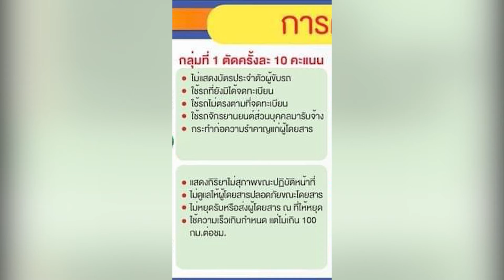ผุดมาตรการตัดแต้มรถสาธารณะ-รถขนส่ง ทำผิดกฎหมายส่อถูกพักใบขับขี่ เริ่มแล้ว 1 ธ.ค. 64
กรมการขนส่งทางบก เอาจริง! นำระบบตัดแต้มใบขับขี่ พิจารณาพักใช้หรือเพิกถอนใบอนุญาตขับรถ สำหรับผู้ขับรถสาธารณะและรถขนส่งเท่านั้น โดยเริ่มบังคับใช้เมื่อวันที่ 1 ธ.ค. 64 ที่ผ่านมา โดยคาดว่าจะช่วยลดพฤติกรรมเสี่ยงในการขับขี่ให้มีความปลอดภัย สร้างจิตสำนึกในการใช้รถใช้ถนนมากขึ้น
การตัดคะแนนจะแบ่งตามกลุ่มข้อหาความผิดตามพ.ร.บ. รถยนต์ และ พ.ร.บ. การขนส่งทางบก โดยแบ่งเป็น 3 กลุ่ม ตามความร้ายแรงของการกระทำความผิด
กลุ่มที่ 1 ตัดคะแนนครั้งละ 10 คะแนน
กลุ่มที่ 2 ตัดคะแนนครั้งละ 20 คะแนน
กลุ่มที่ 3 ตัดคะแนนครั้งละ 30 คะแนน
ตัวอย่างการกระทำผิด เช่น ไม่แสดงบัตรประจำตัวผู้ขับรถ, เมาสุราหรือของมึนเมา ขณะขับรถ, ใช้ความเร็วเกินกำหนด, กระทำการลามก, ปฏิเสธผู้โดยสาร เป็นต้น